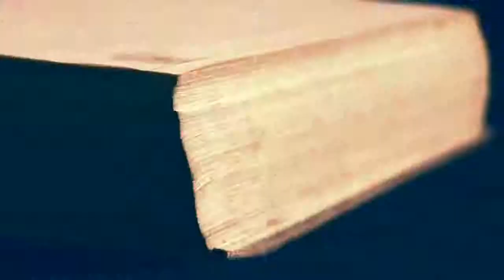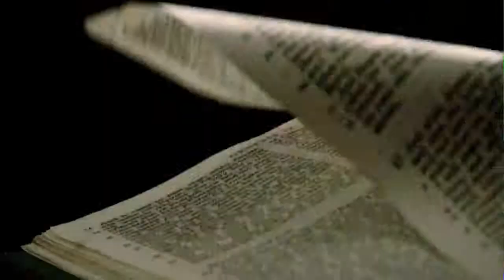Bleed From Within - Servants Of Divinity HD